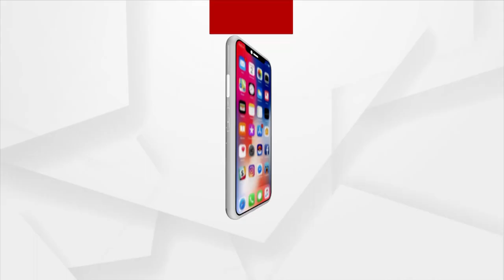Low Voltage affects kidney patients at Bargarh District General Hospital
Low Voltage in Bargarh District General Hospital creates problems for kidney patients undergoing dialysis.